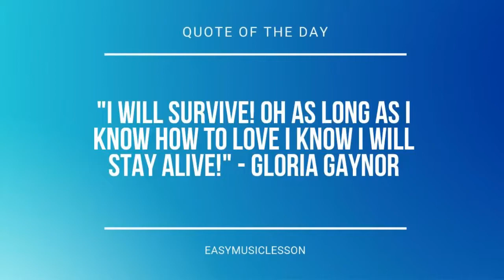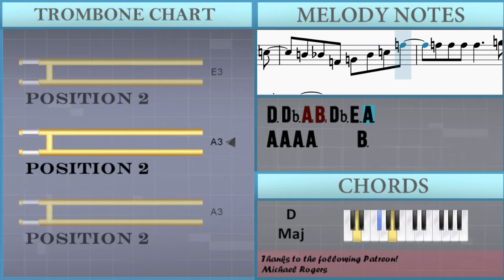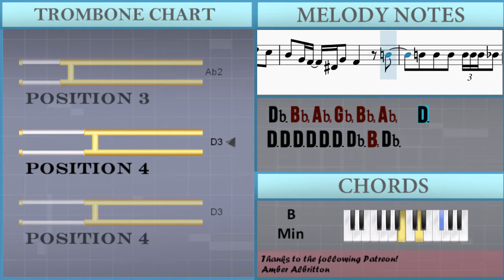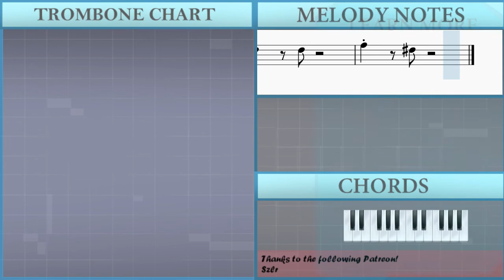How to play Hello Hello by Snow Man on Trombone (Tutorial)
Comment and let us know how the videos have helped you. It keeps us going! :)The easiest way to learn how to play Hello Hello by Snow Man on the trombone. It's a trombone tutorial for Hello Hello by Snow Man.

EasyMusicLesson teaches you to play the your favorite instrument, through easy and simple animation so that you too can learn how to play Hello Hello by Snow Man on the trombone easily. A trombone tutorial with visual animation graphic.

Chords of Trombone arrangement:
Gb Maj   Gb Maj   Gb Maj   Eb Min   Eb Min   Eb Min   B Maj
B Maj   B Maj   B Maj   B Maj   B Maj   Gb Maj   Gb Maj   Gb Maj
Eb Min   Eb Min   Eb Min   B Maj   B Maj   B Maj   B Maj   B Maj
B Maj   Gb Maj   Gb Maj   Gb Maj   Eb Min   Eb Min   Eb Min
B Maj   B Maj   B Maj   B Maj   B Maj   B Maj   Gb Maj   Gb Maj
Gb Maj   Eb Min   Eb Min   Eb Min   B Maj   B Maj   B Maj   B Maj
Eb Min   Eb Min   Eb Min   Db Maj   Db Maj   Db Maj   B Maj
B Maj   B Maj   Gb Maj   Gb Maj   Gb Maj   Db Maj   Db Maj
Db Maj   Db Maj   Db Maj   Db Maj   Gb Maj   Gb Maj   B Maj
B Maj   Db Maj   Db Maj   Db Maj   Eb Min   Db Maj   Gb Maj
Gb Maj   B Maj   B Maj   Eb Min   Eb Min   Eb Min   Eb Min
Db Maj   Db Maj   Gb Maj   Gb Maj   B Maj   B Maj   Db Maj
Db Maj   Eb Min   Eb Min   Ab Min   Ab Min   Ab Min   Ab Min
Ab Min   Ab Min   Ab Min   Ab Min   B Maj   B Maj   B Maj   B Maj
B Maj   B Maj   B Maj   B Maj   B Maj   Gb Maj   Db Maj   Eb Min
B Maj   Gb Maj   Bb Min   Db Min   Bb Dim   Bb Dim   B Maj
Gb Maj   Db Maj   Eb Min   B Maj   Eb Min   Eb Dim   Ab Min
B Min   Gb Maj   Gb Dom 7   Gb Dom 7   Gb Dom 7   B Maj   Gb Maj
Gb Maj   Gb Maj   Gb Maj   Bb Maj   Eb Min   Eb Min   Eb Min
Eb Min   Ab Min   Bb Min   B Maj   Ab Maj   Db Maj   Db Maj
Db Maj   Db Maj   Db Maj   D Maj   A Maj   E Maj   Gb Min   D Maj
E Maj   Db Maj   Db Maj   Db Maj   Db Maj   Db Maj   Db Maj
Db Maj   Db Maj   B Maj   Gb Maj   Db Maj   Eb Min   B Maj
Gb Maj   Bb Min   Bb Min   Bb Min   Db Min   Gb Maj   Gb Maj
B Maj   Gb Maj   Db Maj   Eb Min   B Maj   Eb Min   Eb Dim
Ab Min   B Min   Gb Maj   Eb Min   B Maj   B Maj   Gb Maj   Eb Min
B Maj   B Maj

Melody notes of Trombone:
B3 B3 B3 Bb3 Bb3 Bb3 Bb3 Bb3
Ab3 Ab3 Ab3 Bb3 Bb3 Bb3 Bb3 Bb3
Ab3 Ab3 Ab3 Bb3 Bb3 Bb3 Bb3 Gb3 Ab3 Bb3
Db4 Bb3 Bb3 Bb3
Bb3 Bb3 Bb3 Bb3 Gb3 Ab3 Bb3
Bb3 Bb3 Bb3 Bb3 Bb3
Db4     Gb3 Gb3 Gb3 Gb3 Gb3
Ab3 Gb3 Ab3 Gb3 Gb3     Gb3 Ab3
Bb3   Gb3 Gb3 Gb3   Gb3 Eb3 Db3
Bb3   Ab3   Gb3 Gb3 Gb3 Eb3 Db3
Db4       Db4 Db4 Db4
Db4 Db4 Db4 Db4 Db4 Bb3 Bb3
B3   Bb3   Ab3   Gb3
Db4   Bb3   Ab3   Gb3
Bb3 Bb3 Bb3 Bb3 Ab3 Bb3 Bb3
Ab3 Bb3 B3 Bb3   Gb3 Bb3
Ab3 Gb3 Ab3   Db3   Bb3
Ab3 Gb3 Db4   Gb3 Ab3 Gb3
Db4   Gb3 Bb3
Db4   Gb3 Ab3 Bb3
Ab3 Gb3   Gb3 Db3 Gb3 Db3 Gb3
Db3 Gb3 Db3 Ab3   Bb3 Ab3 Bb3
Bb3 Bb3 B3 B3   Bb3
B3 B3 B3 Bb3 Ab3 Gb3   Eb3
Eb4 Eb4 Eb4 Eb4 Db4 Db4 Bb3
Ab3 Gb3 Bb3   Ab3 Gb3 Bb3
Db4 Db4 Bb3 Eb4   Gb3   Ab3
Ab3 Ab3 Bb3
B3 Bb3 B3 Bb3 B3 Bb3 B3 Bb3
Gb3 Db4   Gb3 Gb3   Gb3
Gb3 Gb3 Gb3 Db3   Bb2   F3
F3 F3 Gb3 F3   Db3   Gb3
Gb3 Gb3 Ab3 Gb3   F3   Eb3
Db4   Db4 Bb3 Ab3 Gb3 Eb3
Db4   Db4 Db4 Bb3 Gb3 Ab3
Ab4 Gb4 Ab4   Db4 Db4 Db4 Eb4 Db4
Bb3 Gb3 Gb3 Eb3 Bb3   Bb3
Eb3 F3   F3 Eb3 F3   Gb3
F3   Eb3   F3   Gb3
Gb3 Db4   Gb3 Gb3   Ab3
Gb3     Db3 Eb3 Gb3 Db3 Eb3 Gb3 Eb3
Db3 Bb2 Ab2 Gb2 Bb2 Ab2   D3
D3 D3 D3 D3 Db3 B2 Db3
Bb2       Ab2   Gb2   B2
Bb2       Gb3 Eb3 Gb3 Ab3
Bb3 B3 Bb3 B3 Bb3 Ab3 Ab3 Gb3
Gb3 Eb3 Gb3 Eb3 Gb3 Gb3     Gb3
Db4 Ab3 Ab3   Gb3 Bb3   Ab3 Gb3
E